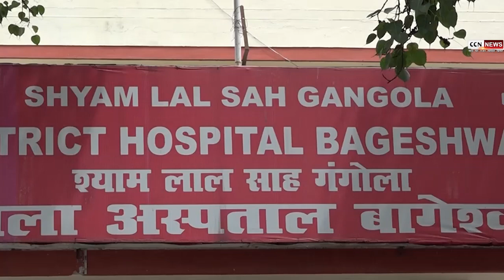बागेश्वर में 500 बेड का बनेगा कोविड केयर सेंटर